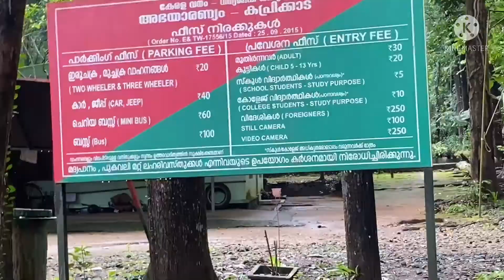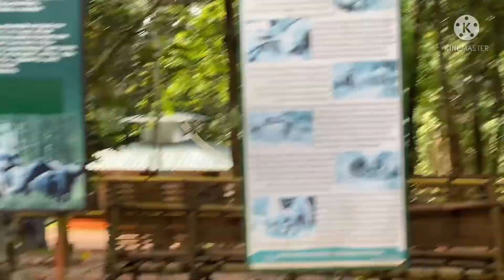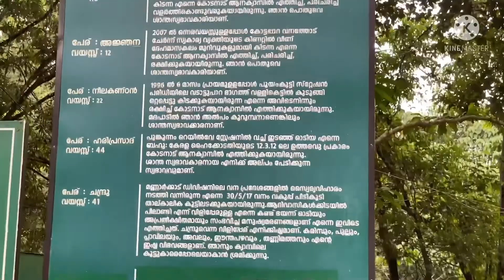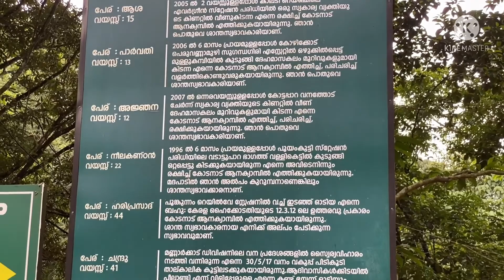Elephant🐘Training centre. ആനയുടെ ട്രയിനിംഗ് സെൻറർ വഴി കാട്ടിലൂടെ ഒരു യാത്ര#hmktraveler#elephant.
ഈ യാത്രയിൽ Rambhutan fruit garden ഉം നിന്ഗൾക് കാണാം